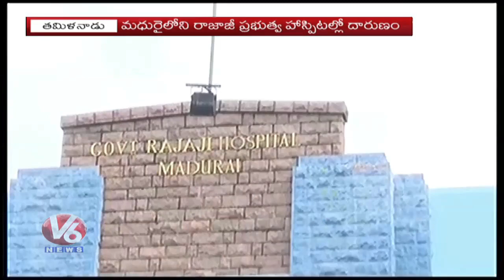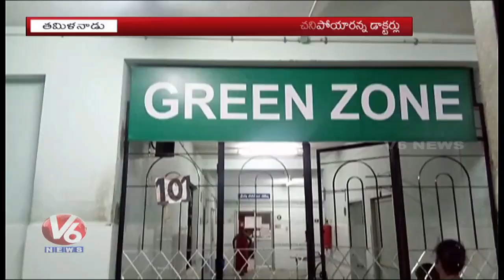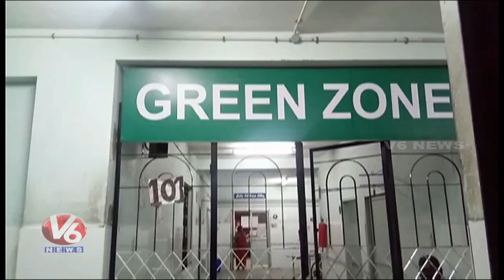3 Patients Die At Madurai Govt Hospital Due To Power Failure | Tamil Nadu | V6 News